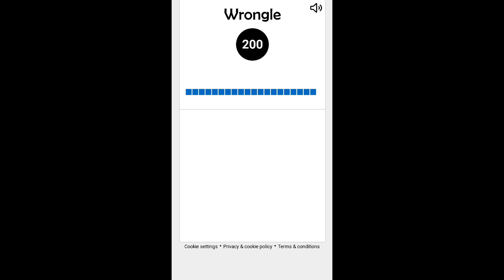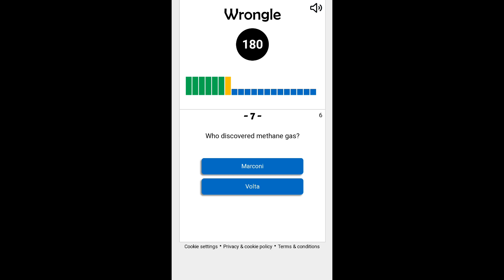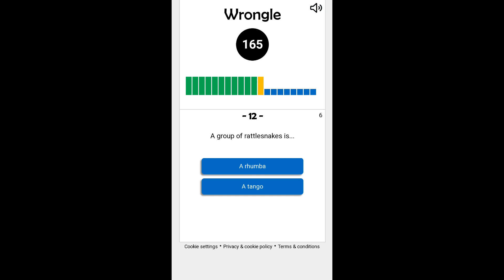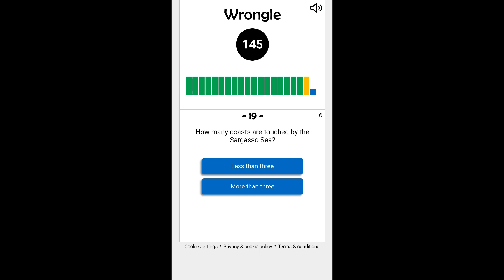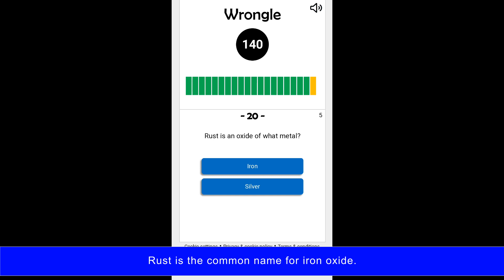Daily Wrongle #5, Wednesday 11th May 2022 - Solution to the Daily Wrongle #5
This is the solution to the daily Wrongle #5, Wednesday 11th May 2022.

Wrongle is a challenging general knowledge game that will test your knowledge, speed and memory.
Answer all 20 questions INCORRECTLY before the time runs out and you will win.

A new daily edition of Wrongle is available to play on the Wrongle website every Monday, Wednesday and Friday.

The solution to each edition of Wrongle is available on our YouTube channel.

Make sure you don't miss any edition of Wrongle. Follow Wrongle on social media and you will be notified every time a new edition of the Wrongle game is ready to play.

Are you ready to take the challenge and try to beat Wrongle?